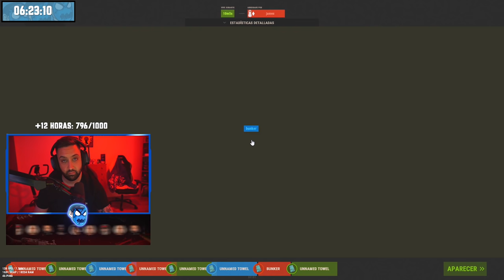NOS CAMPEAN CON MISILES EN EL METRO PERO NO PUEDEN CONMIGO !! | RUST Gameplay Español